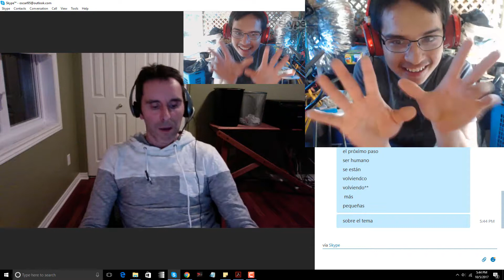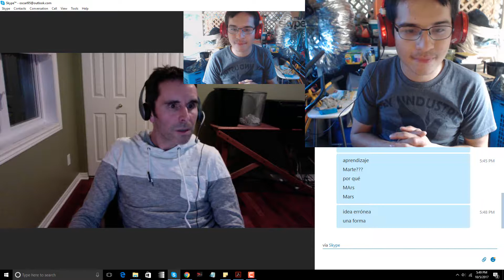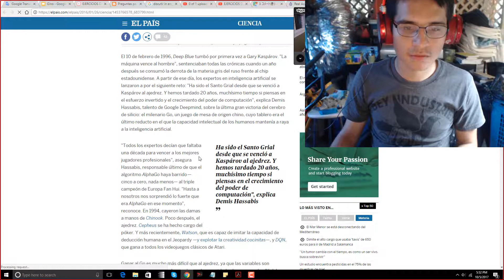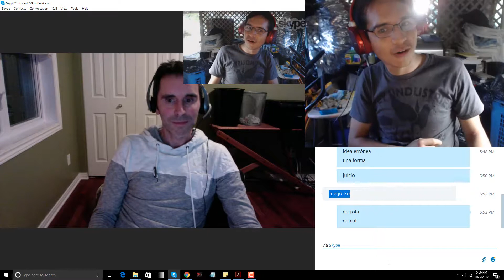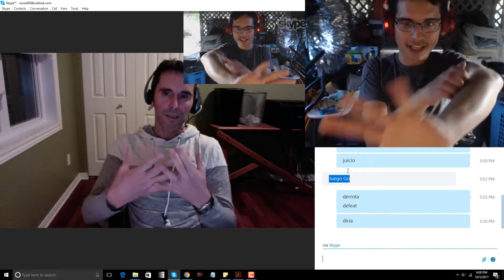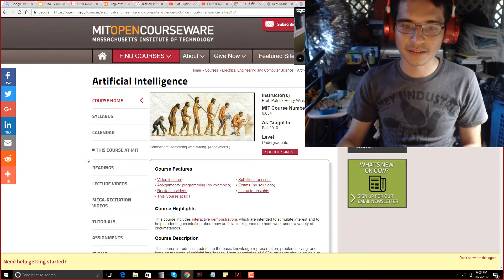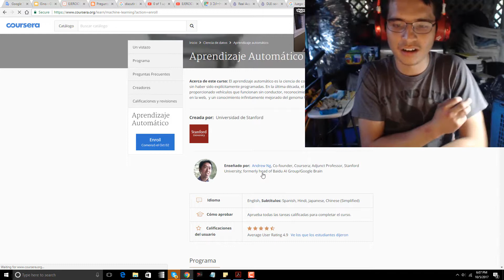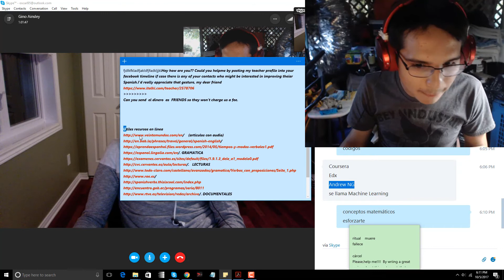Inteligencia Artificial con GINO Italki